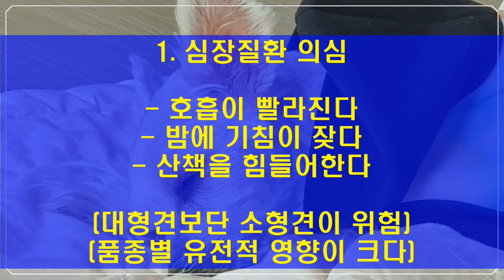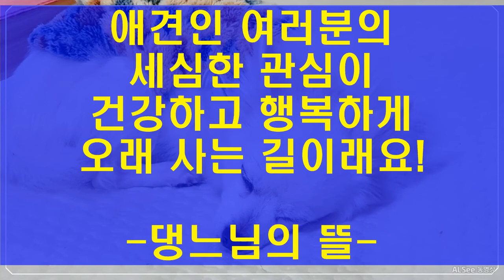우리 개도 늙은건가? 노령견 건강 체크법[22살 장수견 특강90]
실방중  신청곡 받습니다!

@댕느님의 뜰
구독

좋아요

부탁드려요